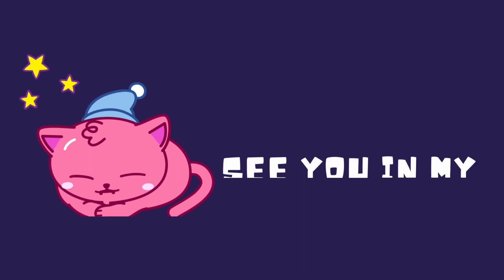CK3 Dragon of the East Pt.1